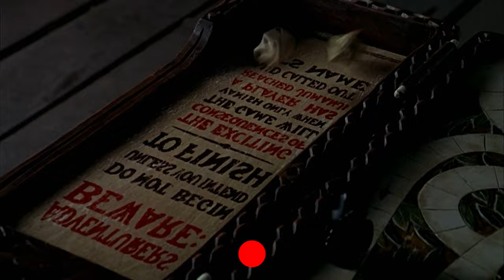Top 10 Adventure Movies In Tamildubbed | Best Adventure Movies | Hifi Hollywood